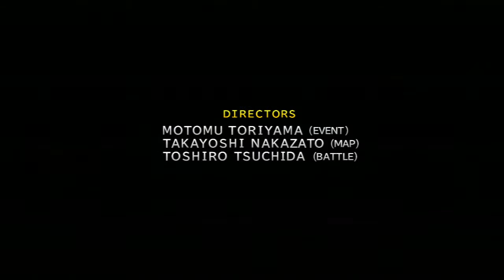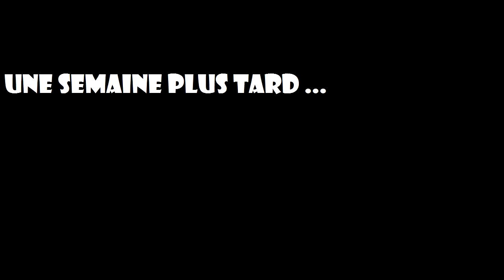Détente sur Final Fantasy X HD - Pure bonheur !